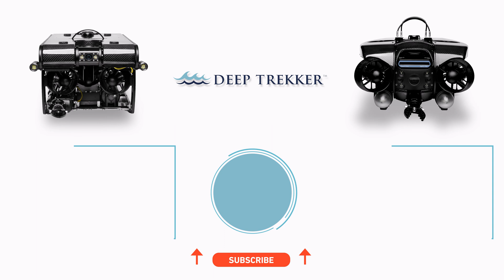ROV Manufacturer Opens First Official European Office | Deep Trekker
Deep Trekker is proud to announce that after over a decade of producing industry leading submersible robots around the globe, we are officially expanding directly to European soil! Riccardo Caponi, an ex-Anti Submarine Warfare officer of the Italian Navy for over 7 years.

Be sure to leave your questions in the comments. Our team of experts will be happy to answer as quickly as we can.